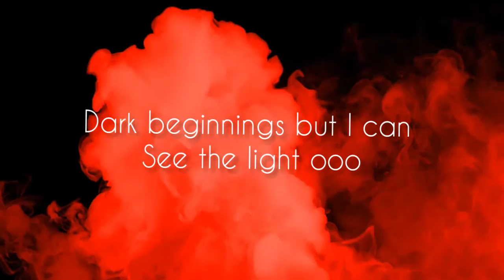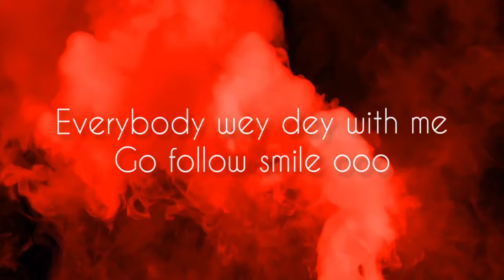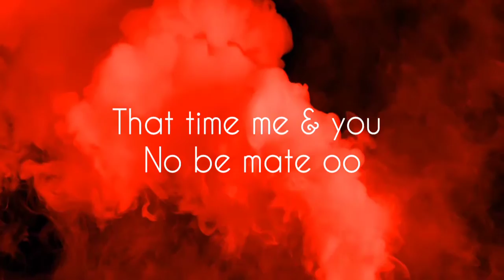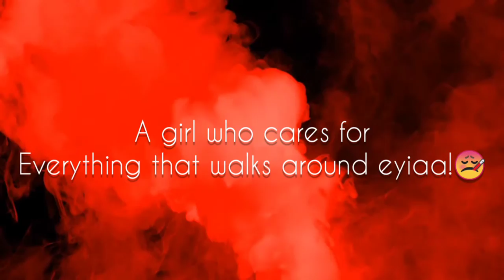Humblelion - Blood ft Kristal ( Humblelion's verse/ lyrics )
Straight out of his recent released body work SIMBA THE EP. Blood (track 3) off the EP which feature amazing rapper KRISTAL..."blood" Lyrics video via Humblelion's verse on the track. With chorus.